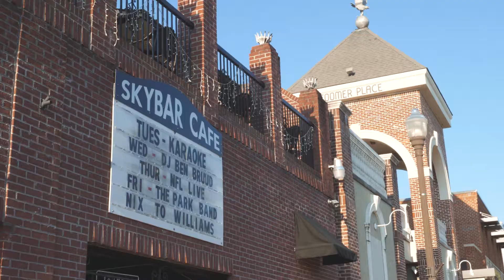This Is Our Auburn (Downtown Auburn, Alabama 2020)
We love Auburn, Alabama! Anytime we get a chance to film a video for this community, we take it! Downtown Auburn isn't like anywhere else, it is Home!

This video was shot with:

Cameras-
Drone (Mavic 2 Pro)
Camera One (Panasonic GH5)
Cinematic Camera (Black Magic Pocket Cinema 6k)

Lenses-
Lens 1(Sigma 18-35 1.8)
Lens 2 (Lumix G X Vario 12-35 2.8)

ND Filters (Polor Pro)